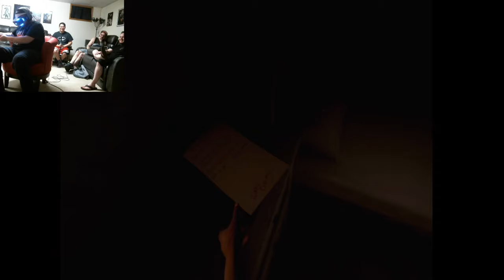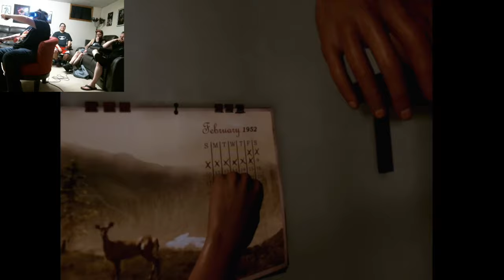Scare Dakota: A Digital Bath Podcast Special Event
Dakota puts his pride aside and goes through the torment of spooky game incarnate. See first hand as Dakota experiences his first PSVR horror game while being roasted by the rest of the Digital Bath Podcast crew. Come take a dip in the bath.